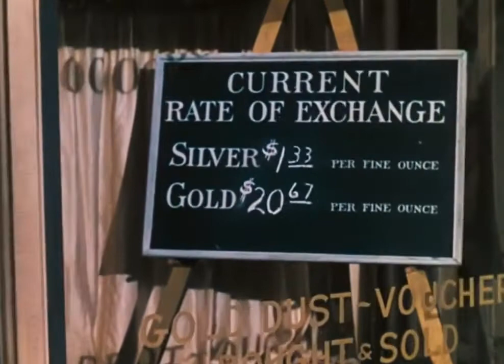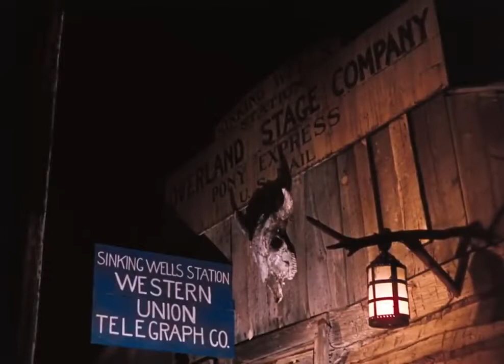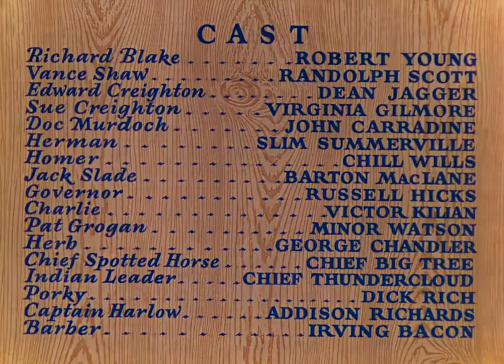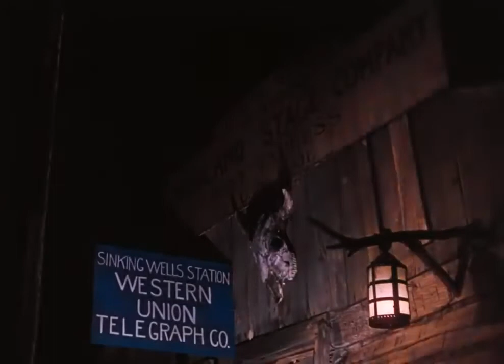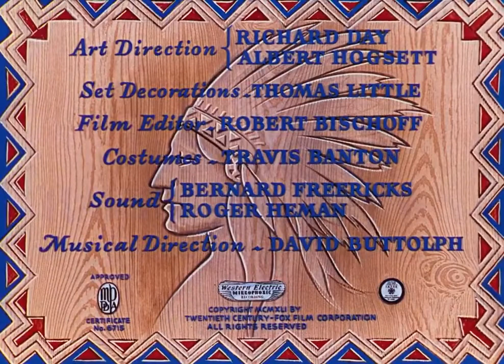Western Union 1941 1080p.Randolph Scott HD.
When his ward seeks protection with rival cattleman John Stewart, embittered, jealous rancher Wick Campbell hires ten outlaws to help him seize power in the .

When Edward Creighton leads the construction of the Western Union to unite East with West, he hires a Western reformed outlaw and a tenderfoot Eastern .

Zweiter Western von Fritz Lang um die dramatischen Ereignisse rund um den Bau einer Telegraphenleitung im Westen der USA im Jahr 1861. Western Union .

Les Pionniers De La Western Union 1941 FRENCH.